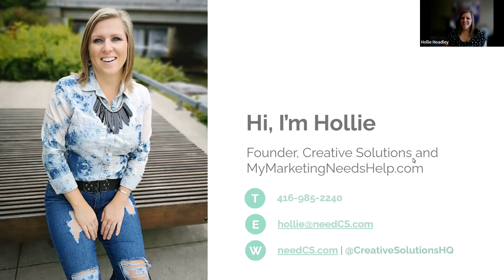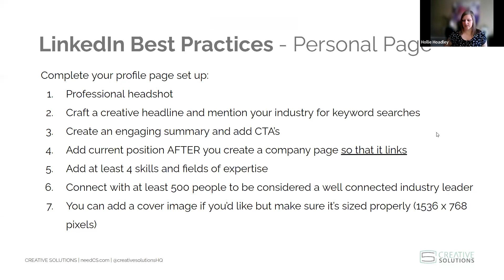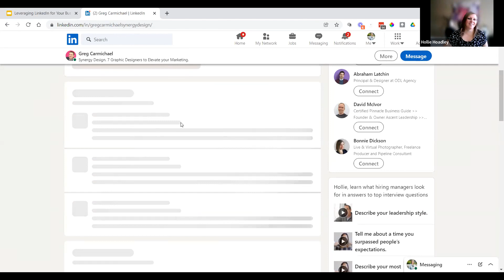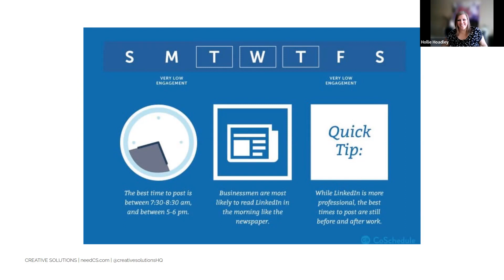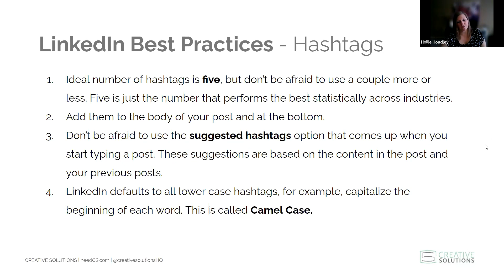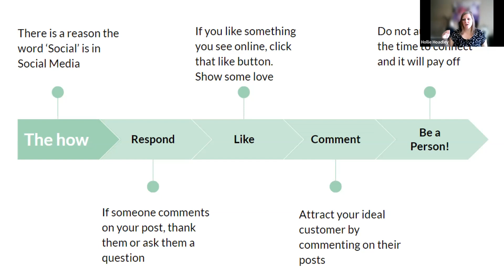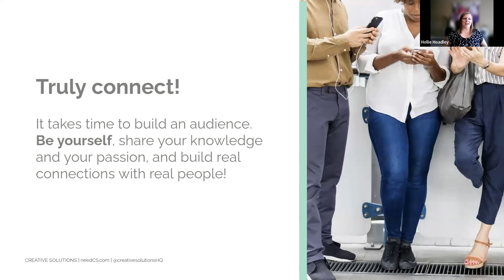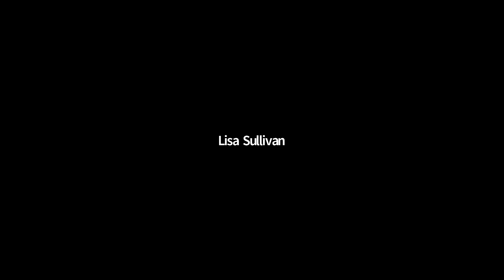Accelerate Business at Lunch Part 3: Leveraging LinkedIn for your Business